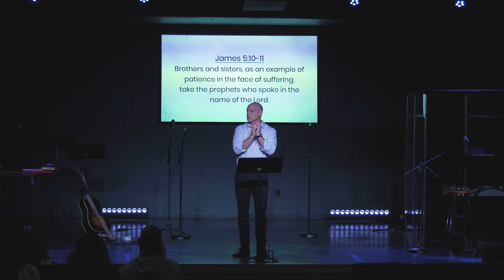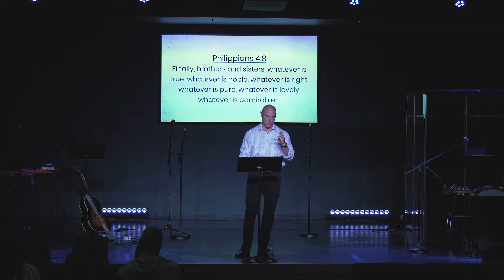Stuck In A Pit | Downtown Campus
Pastor Jack discusses anxiety, fear, depression, and how to rely on God when it feels like you're stuck in a pit.

Series: Pastor's Choice
Week 2